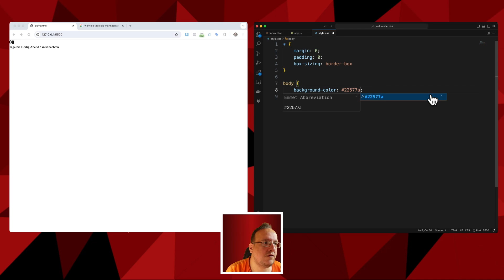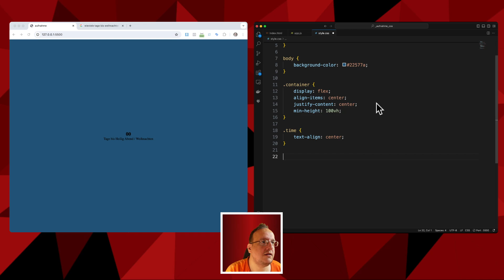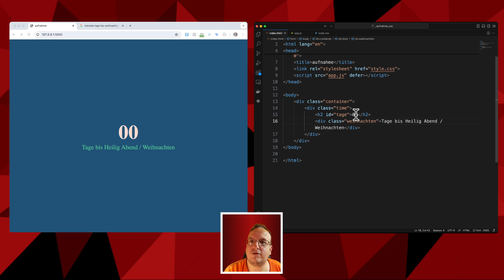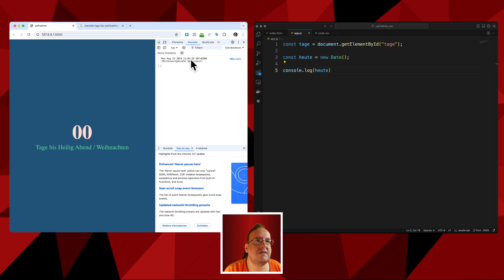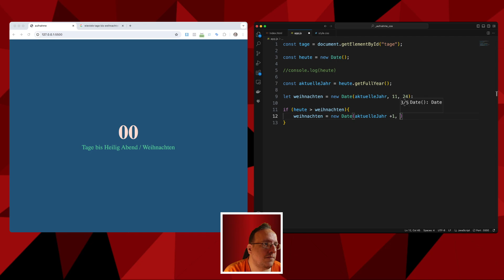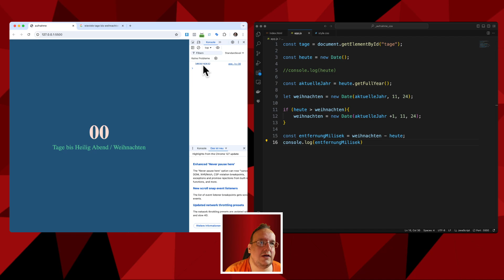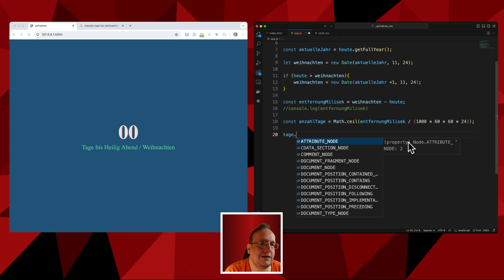Countdown: Wie viele Tage sind es noch bis Weihnachten? (HTML & CSS & Javascript)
Bald ist Weihnachten und damit ihr immer wisst, wie viele Tage es noch bis dann sind - werden wir heute einen kleinen Rechner bauen der uns die Anzahl Tage immer berechnet.

Inhaltsverzeichnis:
00:00 - Einleitung
00:14 - HTML
01:15 - CSS
02:53 - Javascript
09:01 - Abschluss

== Newsletter
Melde dich an und erhalte regelmässig meinen Newsletter